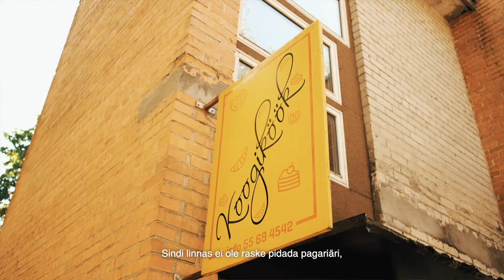Elust Sindis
Uurisime kohalikelt, et mis neile Sindi linnas elamise juures kõige rohkem meeldib